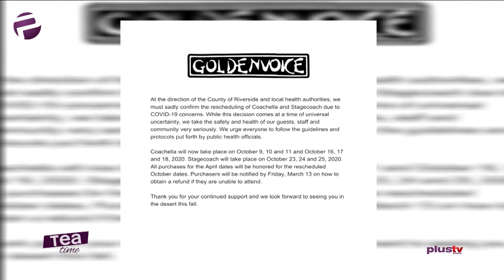Coachella Music Festival Postponed Until October Over Coronavirus